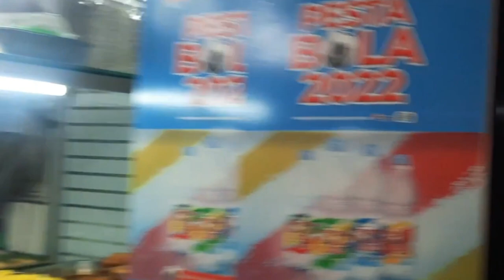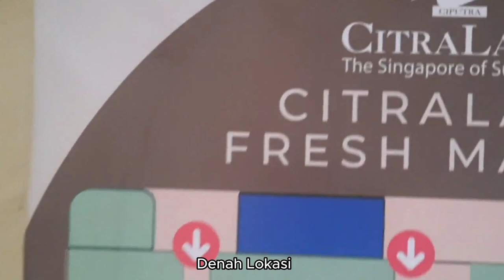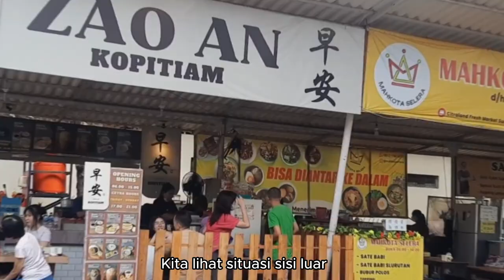Pasar Modern Citraland Surabaya Sekarang Seperti Ini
Pasar Modern di Surabaya
Lokasi : Jl Taman Puspa Raya Citra Land Surabaya.
Pasarnya bersih dan rapi dan lengkap, ada food courtnya yang menyediakan berbagai macam makanan dan minuman, harganya mulai rp. 10.000 sampai rp. 35.000.
Macam2 masakan halal dan non halal seperti nasi pecel, nasi campur, nasi soto, kwetiau, sate, nasi rawon, mie pangsit, kue2 banyak sekali macamnya.
buah2, sayuran,berbagai macam ikan, ayam, daging semuanya ada.

Juga ada jual pakain, bahan2 dapur, barang2 plastik dll, di seberang pasar citraland ada taman kecil namanya square park yang asri dan bagus, bisa untuk ber foto2. Pasar citraland surabaya bagus,bersih

pasar malam citra garden, dijual rumah citraland surabaya, northwest park citraland surabaya,